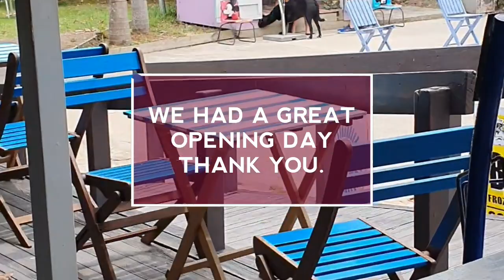THE ART BOX STORY